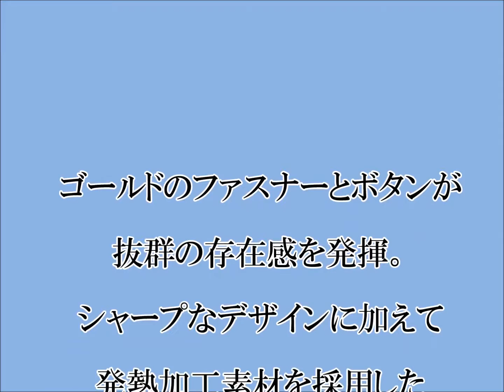自重堂51500 かっこいい作業服 ゴールドファスナーが特徴な発熱加工作業服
自重堂「ジャウィン」51500シリーズ。
ゴールドファスナーが特徴なかっこよく、おしゃれな作業服
パンチの利いた金色ファスナー
素材も風合いの良い綿とポリエステルのＣＶＣツイル

弊社ＨＰサイトなど